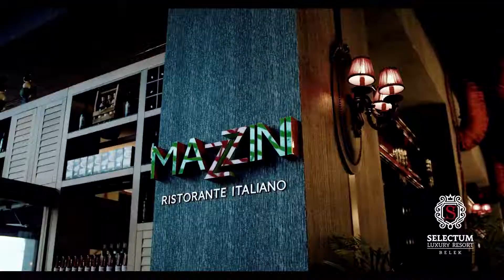Selectum Luxury Resort Belek Turkey